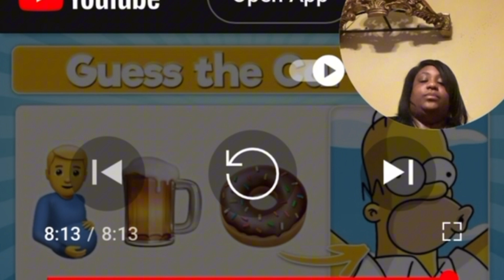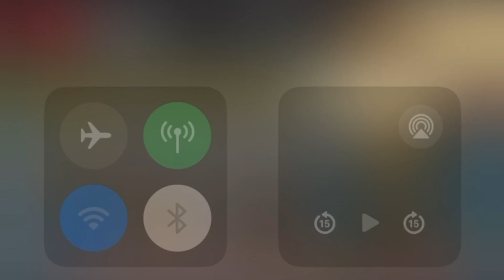guess the cartoon by emoji👀🔥anthanienicole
ticktock@anthaniee
Thread_anthanie_
lemon8 @anthanie
fornite anthanie_18

new year new content  still rolling i hope u all been enjoying my videos!!